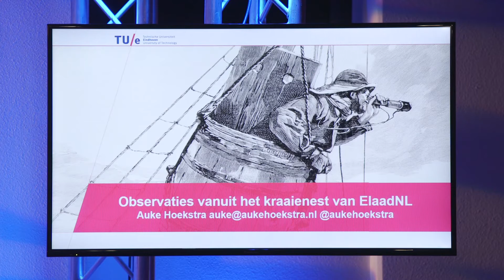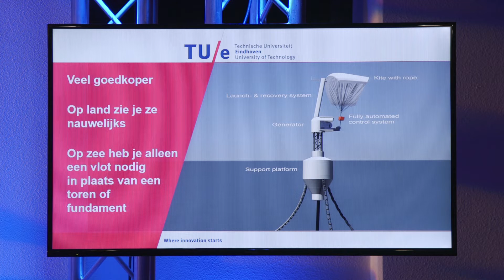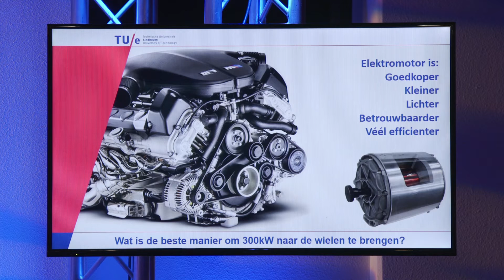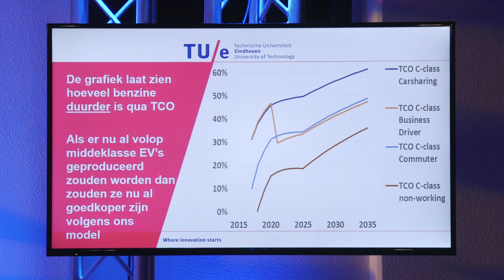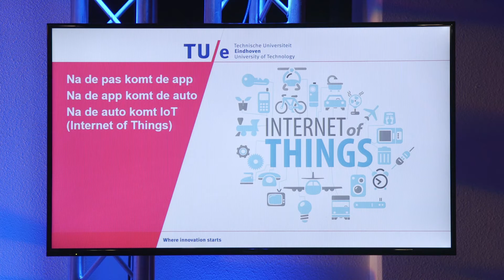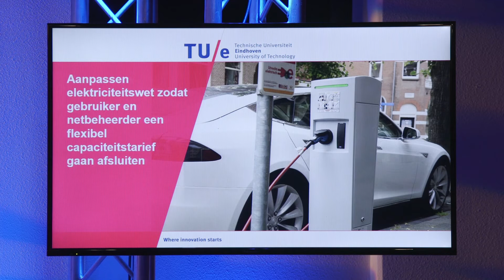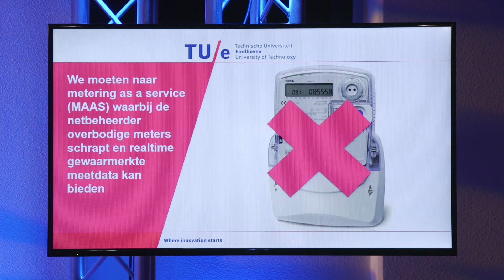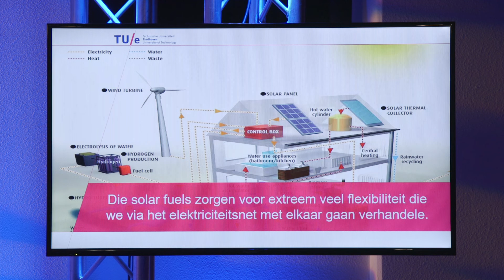Elaad lezing Auke Hoekstra (TUe) 'Observaties vanuit het kraaienest'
Inspirerende Elaad lezing van Auke Hoekstra (TUe) over de toekomst van elektrisch rijden, duurzame energie en de rol van flexibiliteit daarbij. Gehouden op 15 december 2016 in Arnhem.